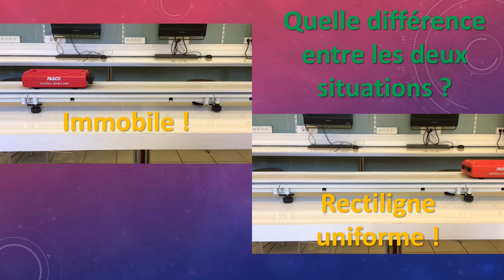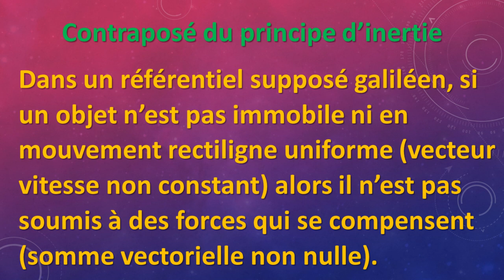Le principe d'inertie (en à peine plus de 5 minutes⏱️ !) pour la seconde - et c'est facile😅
Après avoir vu comment on modélise une action mécanique par une force💪 après avoir vu comment on modélise le vecteur vitesse 🏎️ voici venu le temps de mettre en relation les forces qui s'appliquent sur un corps et son mouvement et notamment la variation du vecteur vitesse.

▶️ C'est le principe d'inertie !

🖥️ Dans la vidéo, quelques exemples de présentation puis le principe d'inertie, sa réciproque et sa contraposée !

📜 Si vous voulez en savoir plus sur l'histoire de cette découverte :
📙 "Les principes de la philosophie" de René Descartes (BNF) :